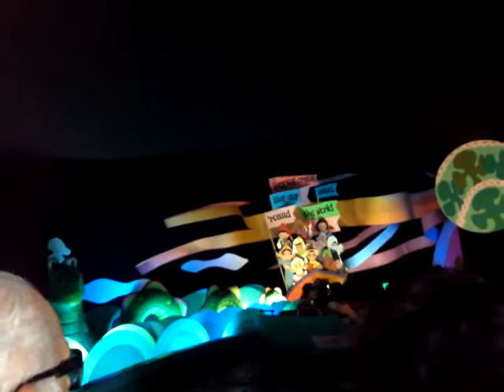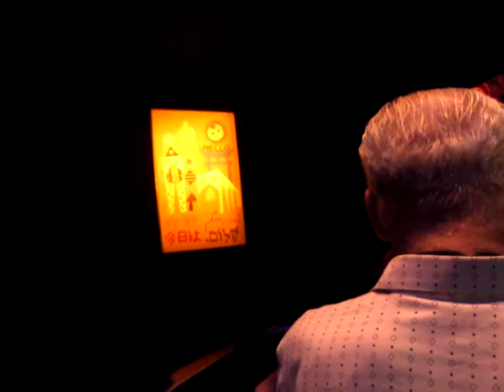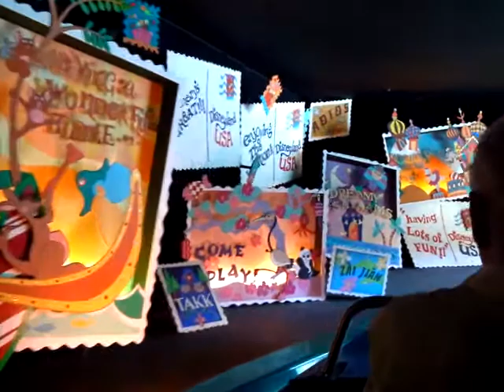It's a Small World Disneyland